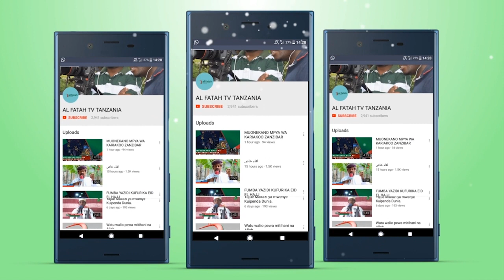RAIS MAGUFULI UTAKUMBUKWA KWA MENGI.😭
Kutoka ALFATAH TV ONLINE